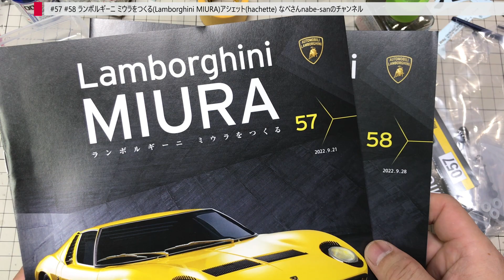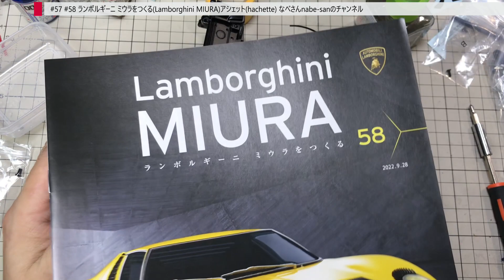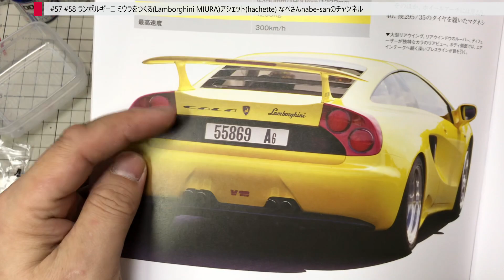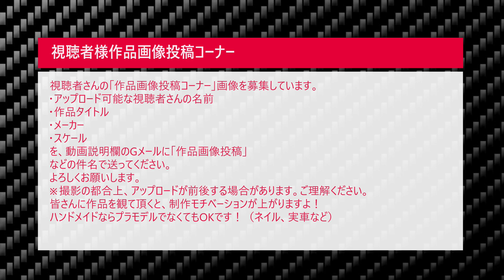#57 #58 ランボルギーニ ミウラをつくる(Lamborghini MIURA)アシェット(hachette) なべさんnabe-sanのチャンネル【カーモデル】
ランボルギーニ ミウラをつくる(Lamborghini MIURA)アシェット(hachette)

･スケール
･コメント(作品アピールなど)
･作品画像